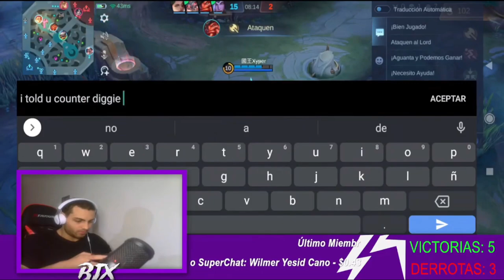RANKED CONTRA MINOTAURO TOP 1 GLOBAL REAL,BATALLA DE DIOSES 😱 | MOBILE LEGENDS ESPAÑOL